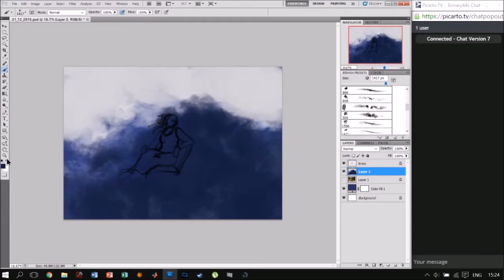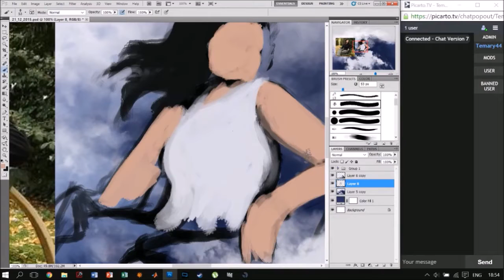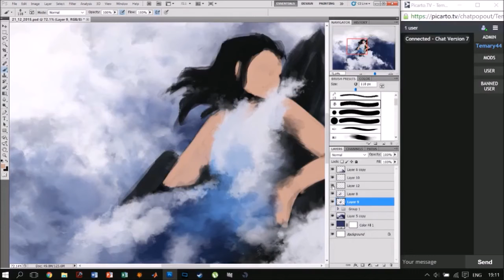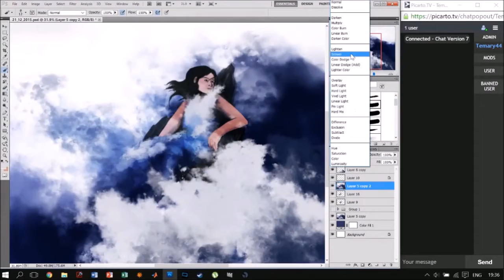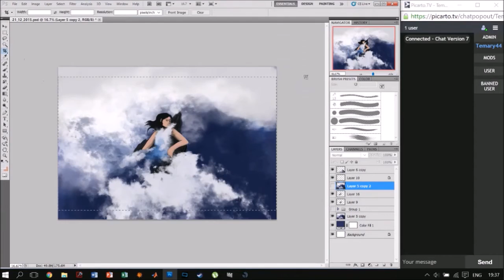Basalt Woman Process Video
Art © Temary44